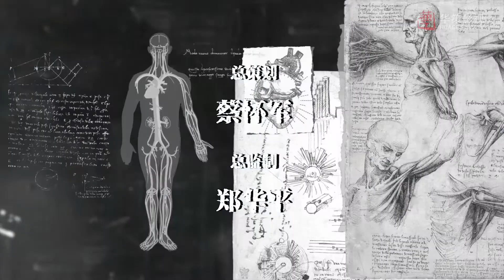Детектив Кун 23 серия (русские субтитры), дорама Hot Blooded Detective, Странный детектив